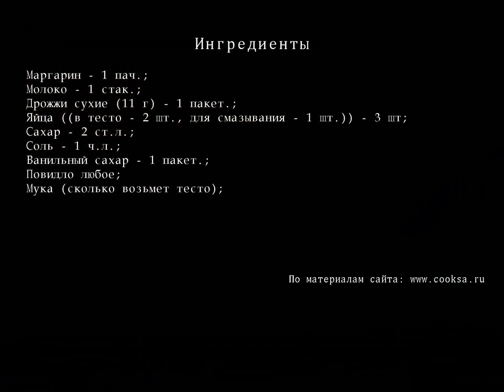Круасаны с повидлом ПОШАГОВЫЙ РЕЦЕПТ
Вкусная, ароматная выпечка. Мягенькие, сладенькие, такие круасанчики очень любят и взрослые, и дети.
Ингредиенты для Круасаны с повидлом
    Маргарин — 1 пач.;
    молока — 1 стак.;
    Дрожжей сухие (11 г) — 1 пакет.;
    Яйца  ((в тесто - 2 шт., для смазывания - 1 шт.))  — 3 шт;
    сахара — 2 ст.л.;
    соли — 1 ч.л.;
    Ванильный сахара — 1 пакет.;
    Повидло любое ;
    Муки  (сколько возьмет тесто)  ;